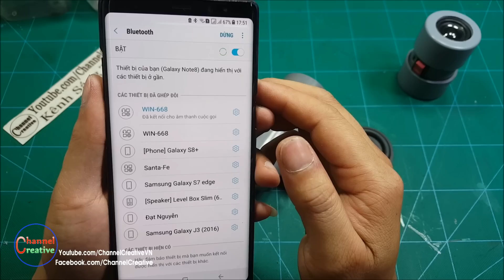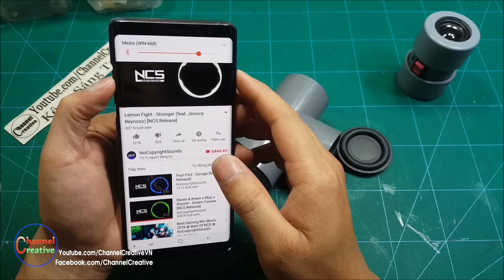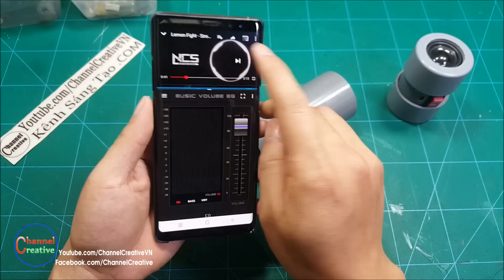DIY v2 PVC Bluetooth Speaker with Passive radiator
In this video, I am Using PVC Pipe and mini Passive radiator, i will Make A PVC Bluetooth Speaker at home, it very useful, Hope you guys will enjoy this !!!